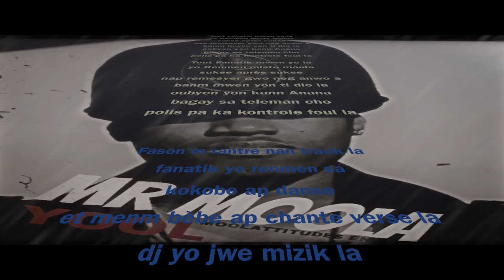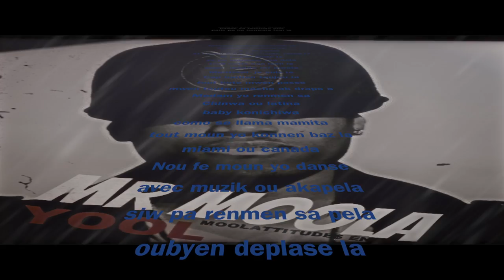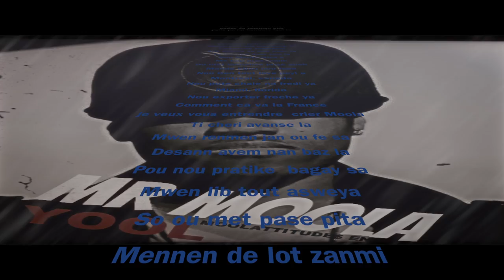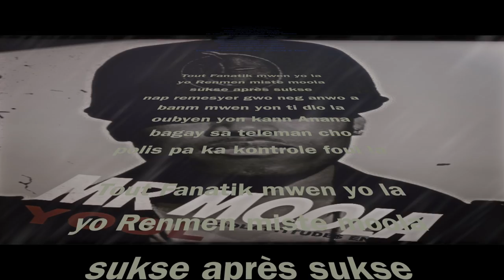Mr. MOOLA [ Jcaspersen ]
Chorus

Tout Fanatik mwen yo la
yo Renmen miste moola
sukse après sukse
nap remesyer gwo neg anwo a
banm mwen yon ti dlo la
oubyen yon kann Anana
bagay sa teleman cho
polis pa ka kontrole foul la

1verse

Fason mwen rantre nan track la
fanatik yo renmen sa
kokobe ap danse
et menm bèbe ap chante verse la
dj yo jwe mizik la
yo pa mandem yon dola
tout radio nan lavil la
yape  mande mr moola
Montreal  je suis la
Cap haïtien toujou la
tout kote mwen passe
mwen toutou mache ak drapo a
Medam yo renmen sa
Chinwa ou latina
baby konichiwa
como se llama mamita
tout moun yo konnen baz la
miami ou canada
Nou fe mou yo danse
avec muzik ou akapela
siw pa renmen sa pela
oubyen deplase la
nou vin pou fe mizik
nou pa gen temps pou nou ranse la

Mr Moola...
ki moun ki met son an piwo

Mr Moola...
ki moun ki pral fe tet yo cho

Mr Moola...
ki moun ki fantas medam yo

Mr Moola...
ki moun ki pote pi bon flow

Verse 2

Le mwen pran mikro a
Mwen met difi nan track la
Tout moun anba lavil
Ape mande sa kap pase la
Yo konnen depi nou la
Nou Monte Nivo a
Mc kap pran roulib
Ou met komanse priye allah
Mande kijan nou fesa
Nou Gen tout love peyi a
Montreal, canada
Nou pote chale na fredi ya
Miami, florida
Nou exporter freche ya
Comment ca va la France
je veux vous entrendre  crier Moola
Ti cheri avanse la
Mwen renmen jan ou fe sa
Desann avem nan baz la
Pou nou pratike  bagay sa
Mwen lib tout asweya
So ou met pase pita
Mennen de lot zanmi
pa gen pwoblem ak  menaj a twa

Mr Moola...

Mr Moola...

Mr Moola...

Mr Moola...

UAD Plugins
SoundToys
Celemony ( Melodyne )
Antares Autotune EFX +
Adobe Photoshop